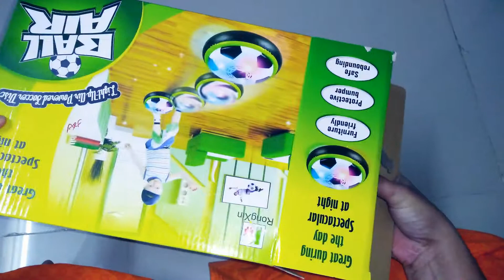BALL AIR / Hover Ball Football - Unboxing -Toys for Kids by My Unboxing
BALL AIR is a electronic football toy with music and lights for kids which works on 6 batteries and moving with little Air pressure.